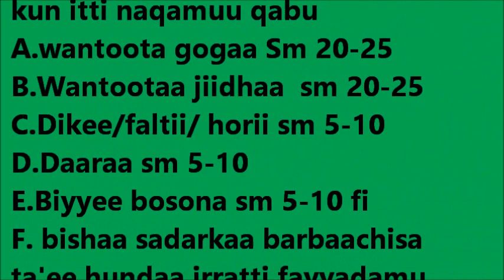Goba Compost Preparation